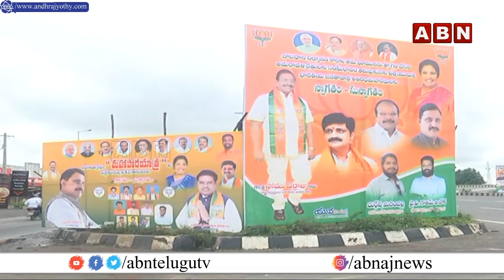బాబు గారు కంటతడి పెట్టుకోవడం దురదృష్టకరం : Ravela Kishore || ABN Telugu